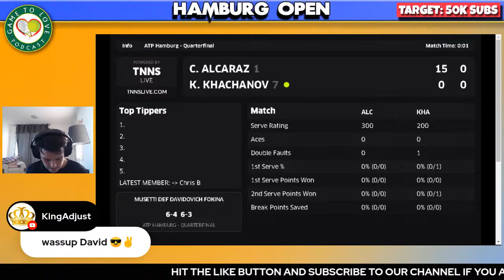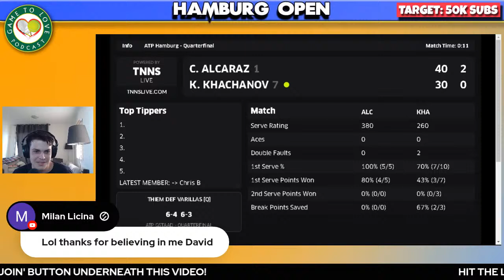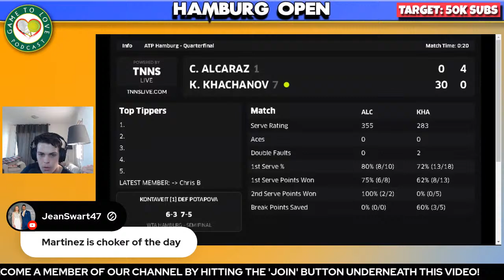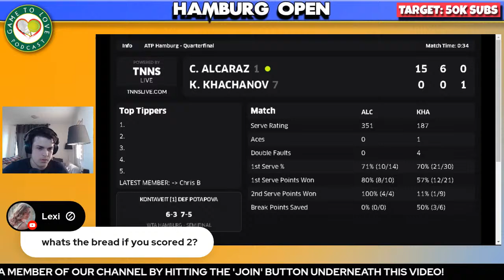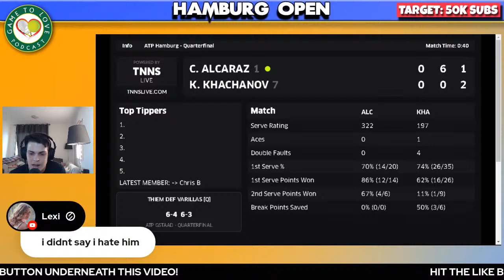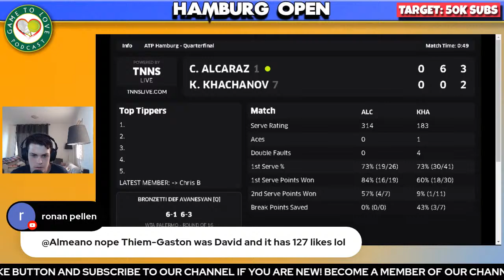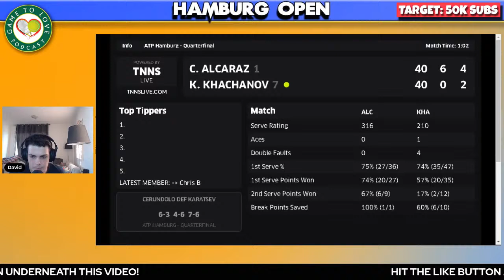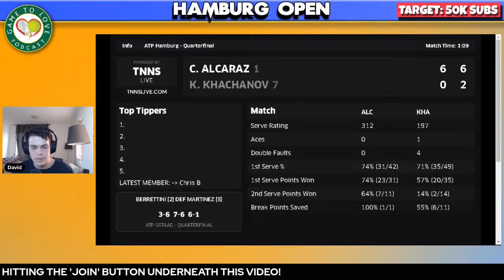ALCARAZ vs KHACHANOV | Hamburg Open 2022 | LIVE Tennis Play-By-Play GTL Stream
Carlos ALCARAZ vs Karen KHACHANOV LIVE ATP Watchalong commentary for the quarter final of the Hamburg Open 2022.

⏰ Time Stamps ⏰